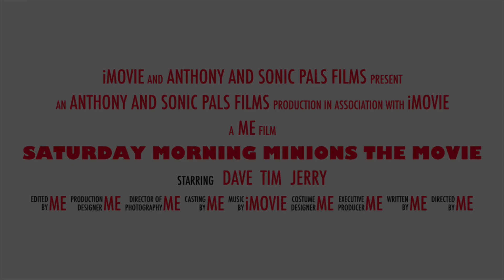Saturday Morning Minions The Movie Official Trailer(First iMovie Video)